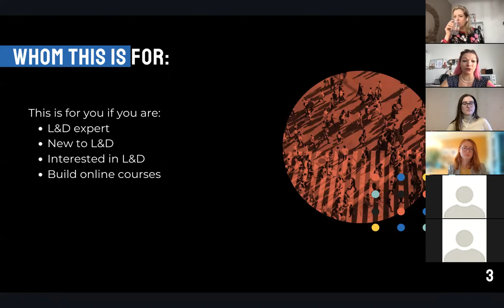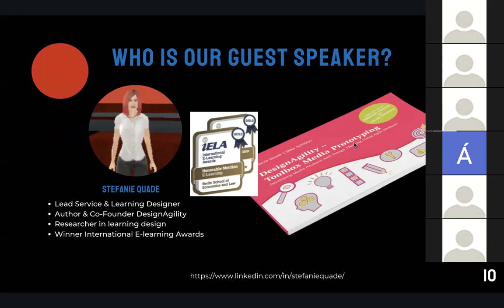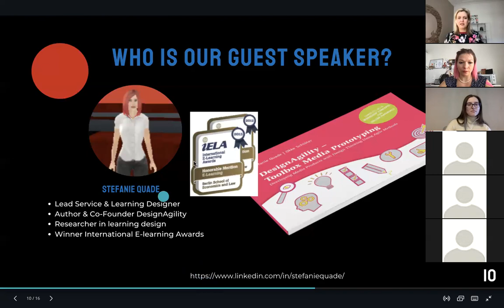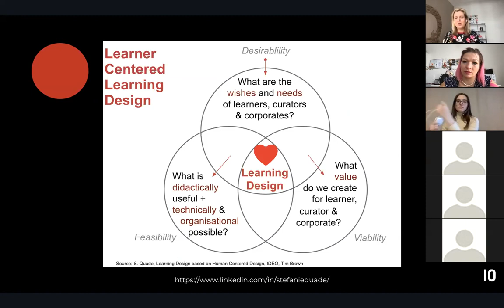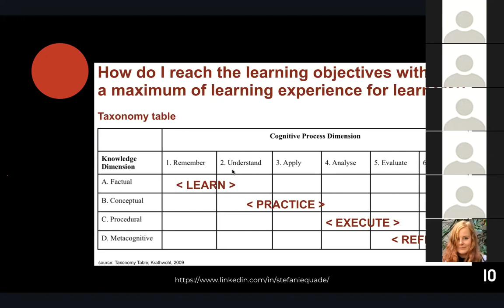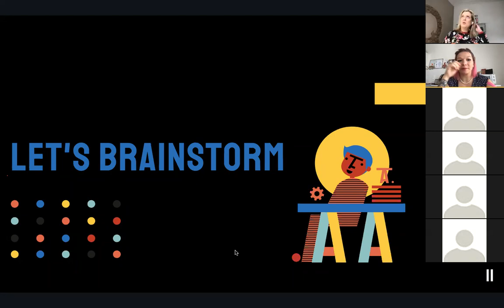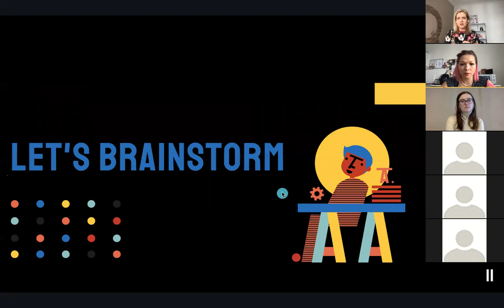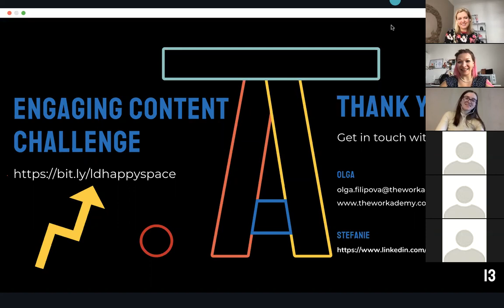💛 L&D Happy Space Edition #2: Engagement in Corporate Learning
💛 L&D Happy Space Edition #2: Engagement in Corporate Learning - How to design a learning experience your employees will love ♥️

When we create corporate training, we know the importance of learner engagement for a successful path. But what drives engagement, what not? How do we design a good learning experience journey and create a space where people love to learn? What strategies and principles lead to a motivating endeavor and create value for the company and the employee? How can we measure the impact of learning in the daily work environment?

Stefanie Quade shares insights from her experience as a Lead Organizational Strategist & Learning Designer on how to become a learning organization by applying principles & tools of corporate (social) learning.

This will be the topic of our second edition of the L&D Happy Space event.